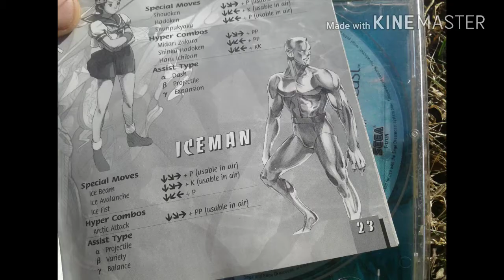DREAMCAST NTSC GAMES: Marvel vs. Capcom 2: New Age of Heroes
Solid fighting game, better than first one